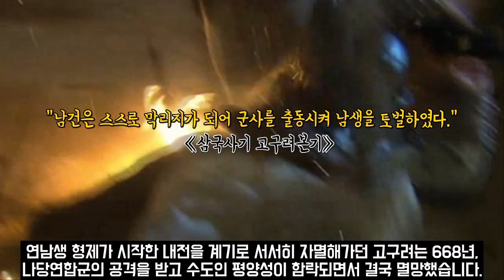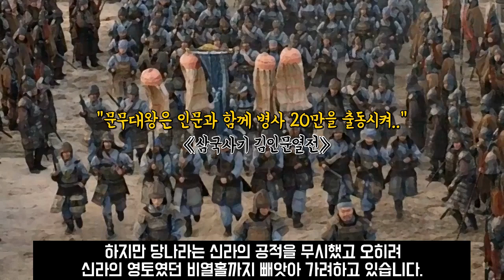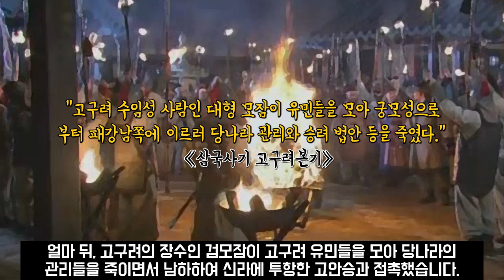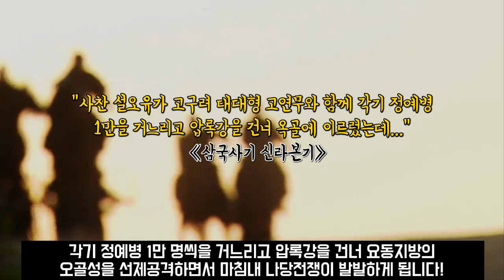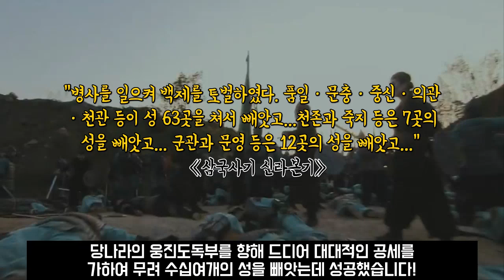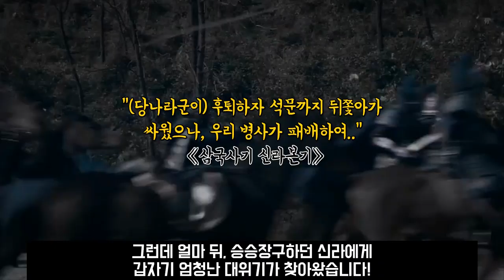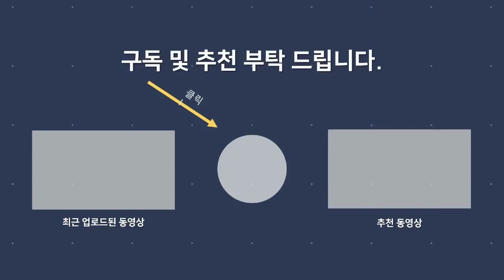삼국통일전쟁 9편 - 신라 VS 당나라, 나당전쟁! (feat. 고구려 부흥군)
*참고
-네이버 지식백과 (원문과 함께 읽는 삼국사기)
-네이버 지식백과 (원문과 함께 읽는 삼국유사)
-노태돈, 『삼국통일전쟁사』, 서울대학교출판부, 2009
-이상훈, 『나당전쟁연구』,, 주류성, 2012
(작성자 : 한울리카 님)